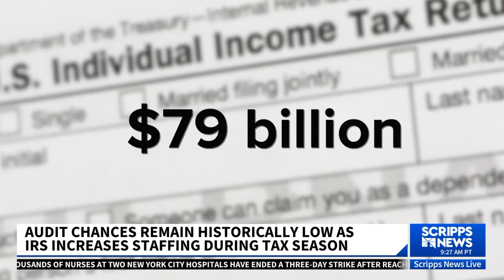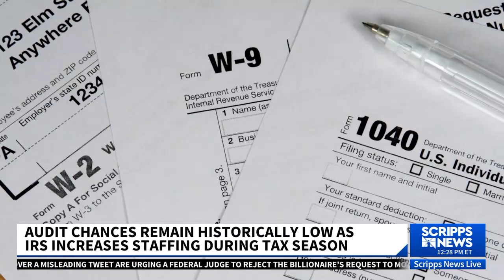How likely are you to be audited this tax season?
Welcome to tax season — the one time each year you may actually be thinking about the Internal Revenue Service (IRS). This year, however, before you do your taxes it may be worth gauging how likely you are to face an audit. Lawmakers in Washington recently allocated billions of dollars in taxpayer money to the IRS to increase the number of audits across the country.